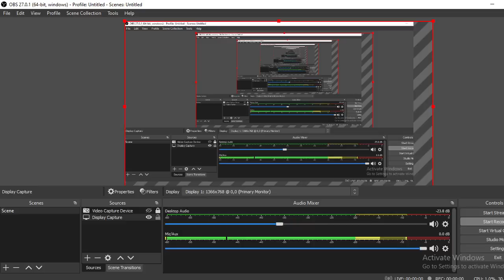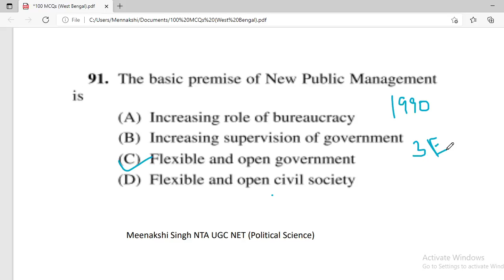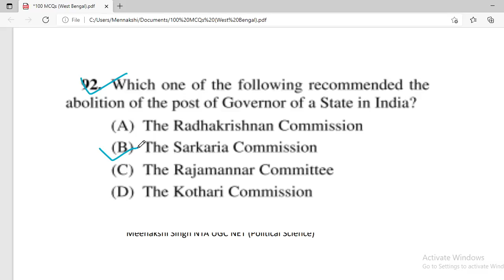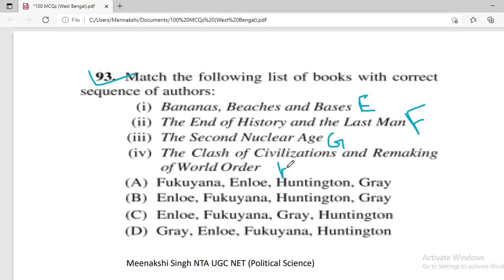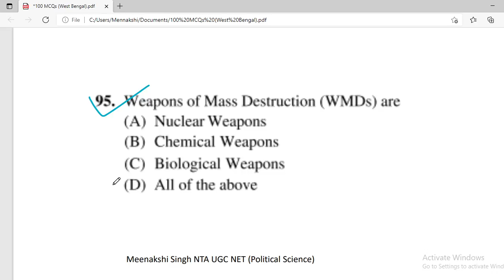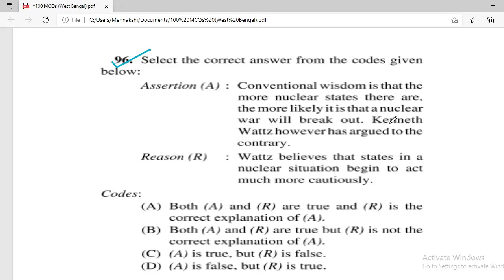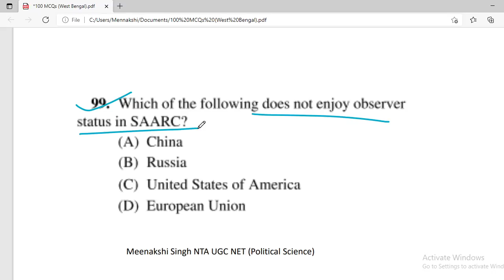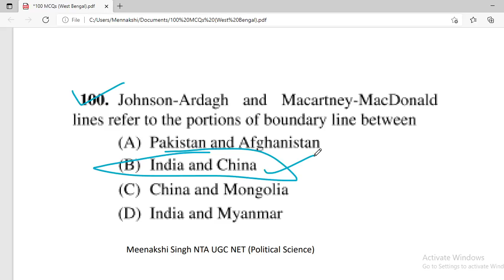Most Expected MCQs on Political Science I NTA UGC NET I Meenakshi Singh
In this class, Meenakshi Singh will provide in-depth knowledge on Questions through MCQs. The class will cover all concepts and would be helpful for aspirants preparing for NTA-UGC NET Exams. Learners at any stage of their preparation will be benefited by the Class. Unacademy Subscription Benefits: 1. Learn from your favorite teacher 2. Dedicated DOUBT sessions 3. One Subscription, Unlimited Access 4. Real-time interaction with Teachers 5. You can ask doubts in the live class 6. Download the videos & watch offline